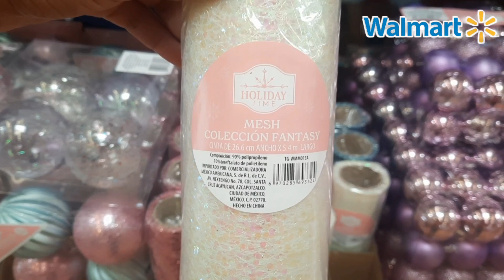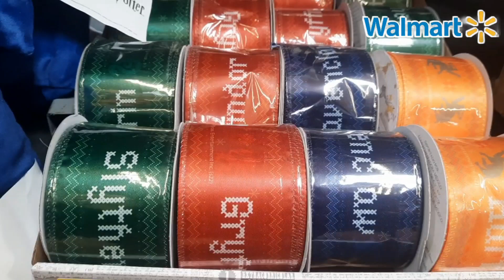🎄Super RECORRIDO NAVIDEÑO 🎅⛄️en PRICHOS y WALMART ✨️